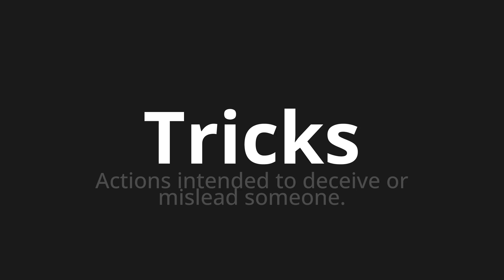How to pronounce Tricks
Master the Pronunciation of 'Tricks which means tricks' - which means : Actions intended to deceive or Mislead Someone. 📝 with @PronunciationGerman 🎓🗣️ - [Your Guide to German]

Learn to pronounce 'Tricks' perfectly in German with our easy and engaging tutorial by @PronunciationGerman! 📖📽️ In this comprehensive video, we provide you with native speaker examples 🗣️👂 and phonetic breakdowns 🎵 to ensure you get the pronunciation just right.

How to say Tricks in German